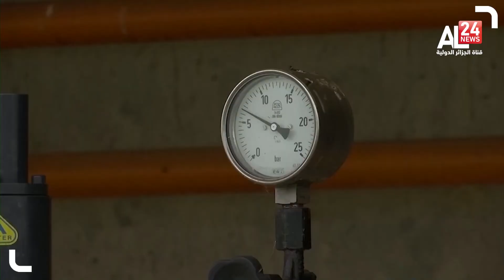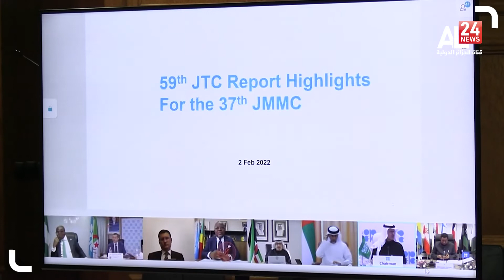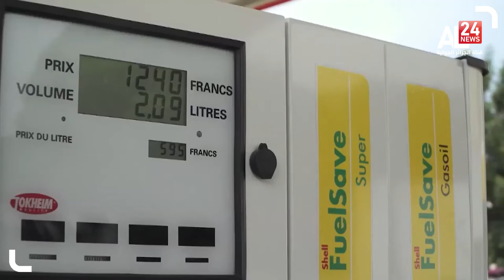النشرة الإقتصادية 03 02 2022